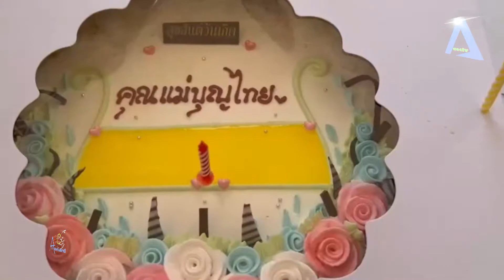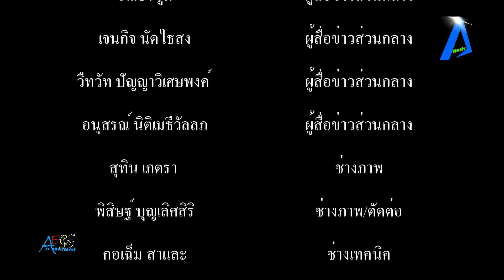“ครอบครัว ตั้งเด่นไชย”จัดพิธีสรงน้ำพระและรดน้ำขอพร คุณแม่บุญไทย ตั้งเด่นไชย ประธานผู้ก่อตั้งเครือบริ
“ครอบครัว ตั้งเด่นไชย”จัดพิธีสรงน้ำพระและรดน้ำขอพร คุณแม่บุญไทย ตั้งเด่นไชย ประธานผู้ก่อตั้งเครือบริษัท เด่นชัยกรุ๊ป ในโอกาสเทศกาลสงกรานต์วันขึ้นปีใหม่ไทย tvonline tvstreaming #

           เมื่อเวลา 12.30 น.ของวันที่ 10 เมษายน 2565 “ครอบครัว ตั้งเด่นไชย”โดยคุณแม่บุญไทย ตั้งเด่นไชย(แม่เชง)ประธานผู้ก่อตั้งเครือเด่นชัยกรุ๊ป เปิดโอกาสให้ลูกหลาน นำโดยนายทวีศักดิ์ ตั้งเด่นไชย(เสี่ยเอก)และครอบครัว นายสุรพงศ์ ตั้งเด่นไชย(เสี่ยโอ)และครอบครัว นางสาวรุ่งนภา ตั้งเด่นไชย(คุณผึ้ง)และครอบครัว พร้อมผู้บริหาร พนักงาน และตัวแทนคณะกรรมการ สมาชิกเหล่ากาชาดจังหวัดสมุทรปราการ เข้าสรงน้ำพระและรดน้ำขอพร เพื่อเป็นสิริมงคลเทศกาลสงกรานต์วันขึ้นปีใหม่ไทย หลังจากนั้น ร่วมกันร้องเพลงอวยพรวันเกิดและให้คุณแม่บุญไทย ตั้งเด่นไชย(แม่เชง)เป่าเค้กวันคล้ายวันเกิด พร้อมกล่าวกับลูกหลานและแจกเงินขวัญถุงให้กับพนักงาน บรรยากาศอบอุ่นชื่นมื่น